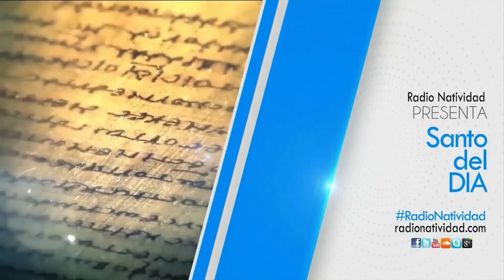SANTO DEL DÍA | Fr. JUAN DUQUE, odm / Jueves, 02/11/2023